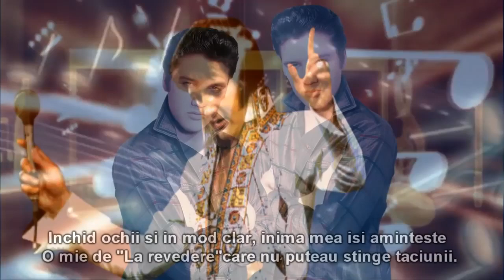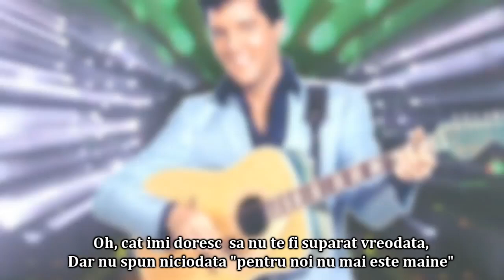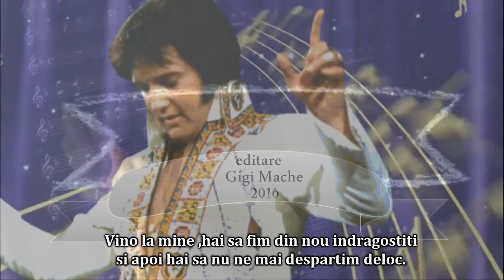Elvis Presley - No more "La Paloma" (sub. Ro.)